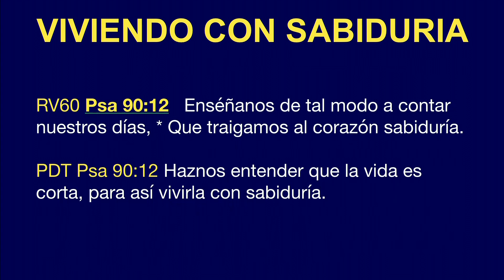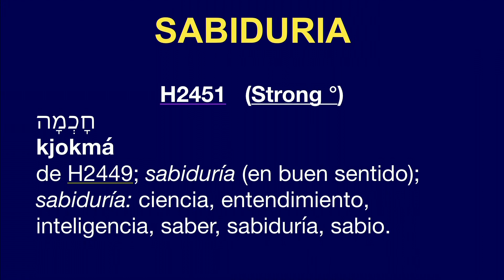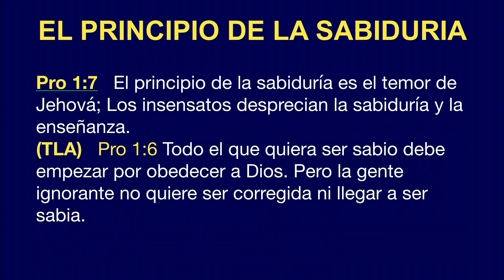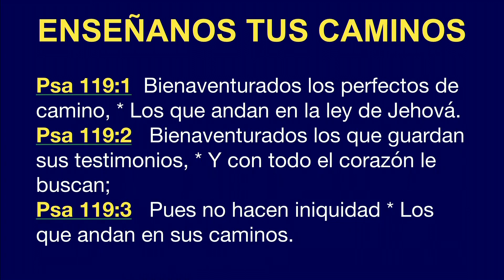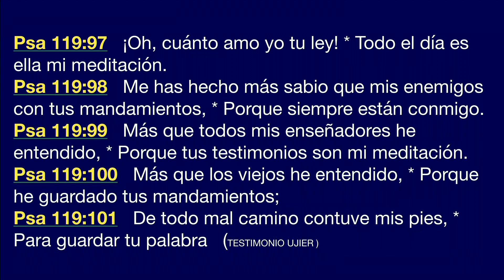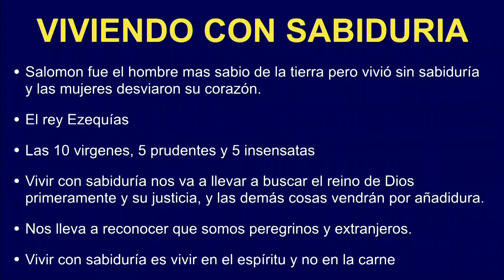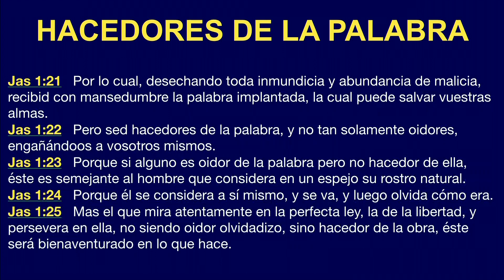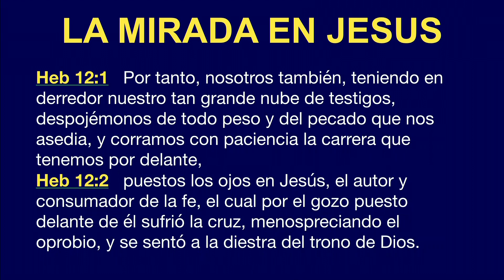Venciendo con Sabiduria - Hno Elvin Ramos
Cuéntanos: Cuál es tu favorita parte del mensaje y porqué?

Mira lo que Dios puede hacer en ti y a través de ti. Ministerios Elim Maryland es una iglesia pastoreada por el Pastor Dr. Nestor Alvarado en Silver Spring, MD.